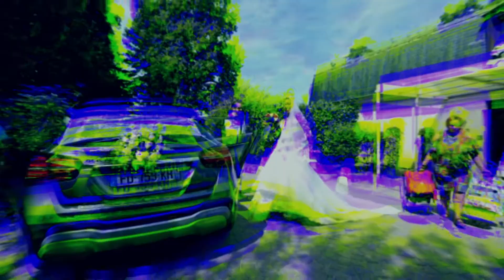Mariage yves & Mirabelle (Teaser)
Teaser Mirabelle et Yves , mariage Mixte